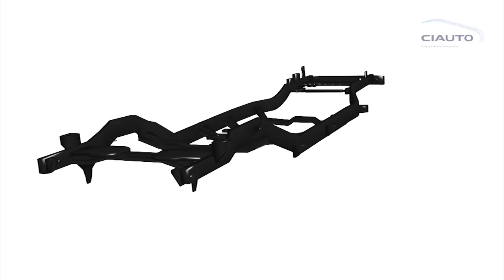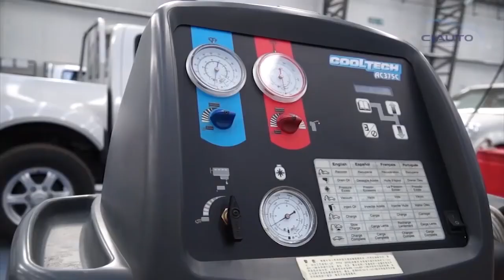⚙️ Conoce la ensambladora de carros CIAUTO | Prefiere lo nuestro | Ambacar 2021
🚗 CIAUTO, “La Ciudad del Auto” es una empresa 100% Ecuatoriana, nace de una visión empresarial comprometida con el Ecuador, impulsando la generación de trabajo en el centro del país,

CIAUTO cuenta con la planta de fabricación de autos más moderna del Ecuador con líneas de soldadura, pintura, vestidura final y pista de pruebas dinámicas, ha logrado cifras récord de incorporación de autopartes producidas en el Ecuador incorporando muchos autopartistas nuevos a su cadena productiva, generando trabajo y transferencia de tecnología en nuestro país.

 ✅ Conoce más de nuestros modelos